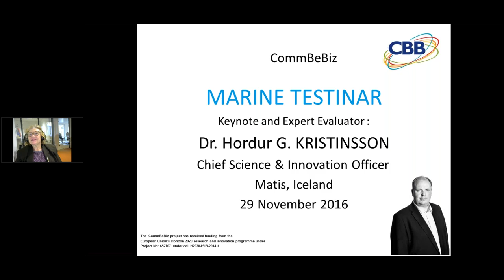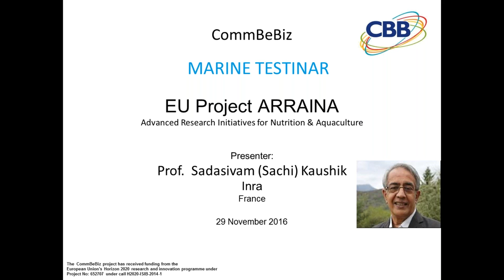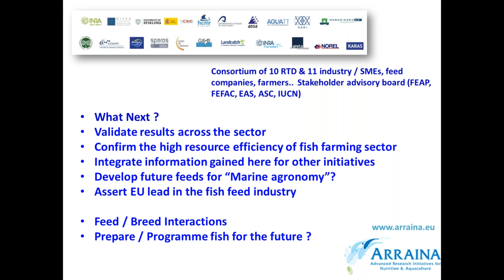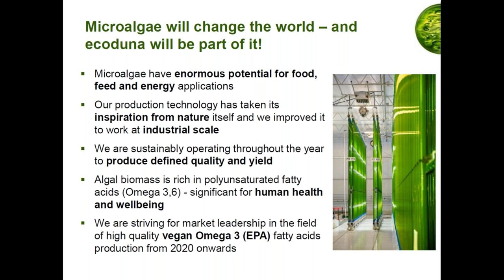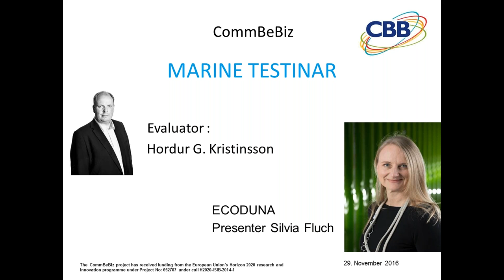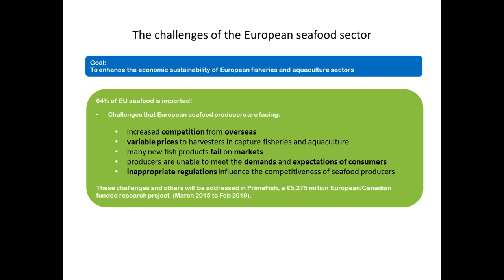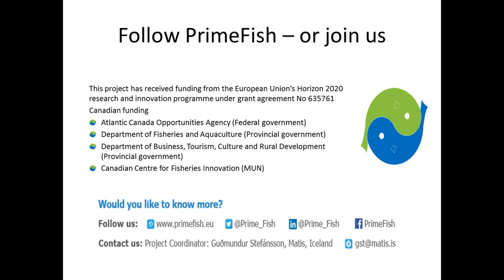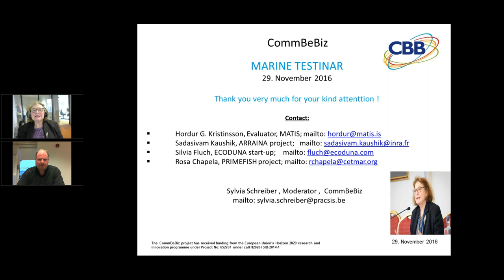CommBeBiz Marine Testinar Unlocking the blue potential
3 EU funded projects in the Marine sector present their ideas to Expert Evaluator:  'Hordur G. Kristinsson, Chief Science and Innovation Officer at Matis

Project / start-up presenters :

ARRAINA project- Dr. Sadasivam J. Kaushik, Honorary Director of Research, INRA, France

ECODUNA start-up - Silvia Fluch, Chief Scientist and Managing Director, ecoduna produktions-GmbH, Austria

PRIMEFISH project - Rosa Chapela Pérez, Coordinadora del Área de Socioeconomía de la Pesca, Spain